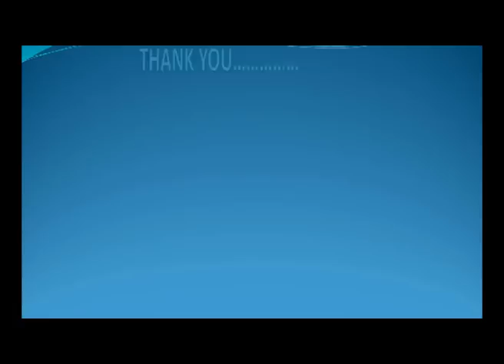കാബജിന്റെ ഇലകൊണ്ട് ഒരടിപൊളി റോള്‍.. cabbage roll. Ifthar special, ramzan special.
Today iam going to show you how to make cabbage roll or cabbage roll recipe. This is a healthy recipe or you can also make more healthier if you want as I said in my vedio.
This is a snack,  ifthar special recipeor ramzan special recipe.
Hope you will try out this recipe and enjoyed it